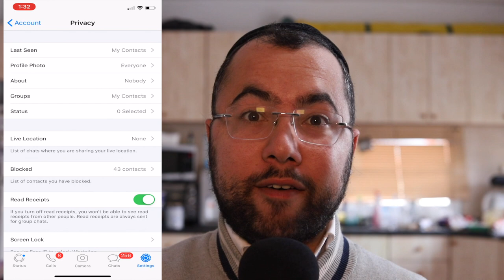WhatsApp 2020 Best New Update - Group Control - No One Can Add You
FC Barcelona